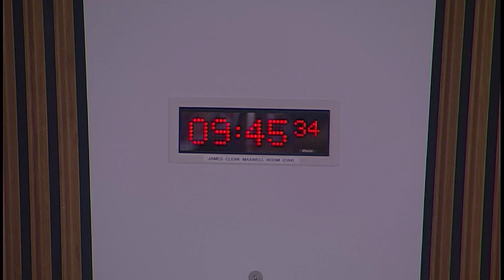Local Government and Communities Committee - 19 September 2018